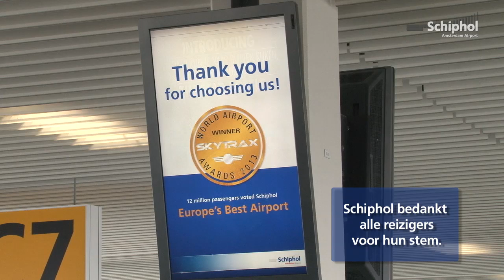Schiphol bedankt reizigers!